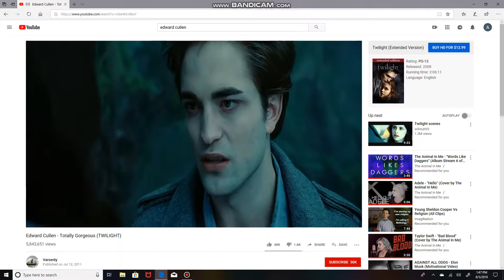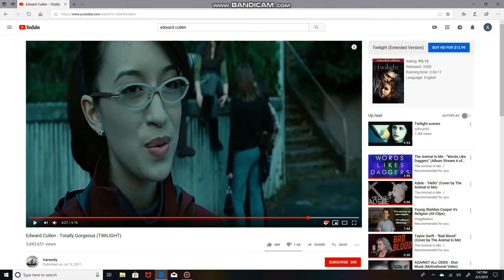Edward Cullen / Invictus Rothschild